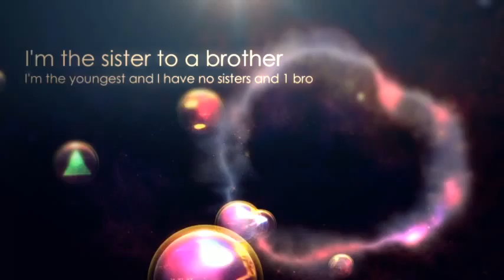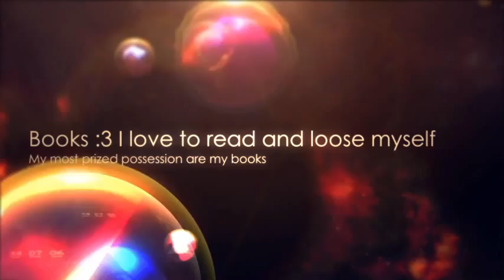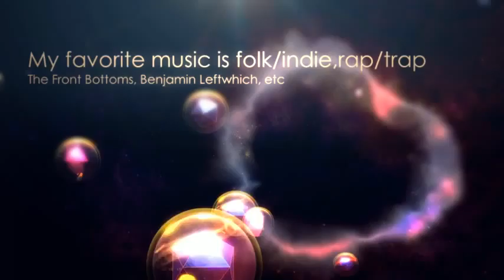Copy of Jennifer Jacobs- All about Me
Sorry if it's hard to read, I wasn't sure how to make the txt pop out more